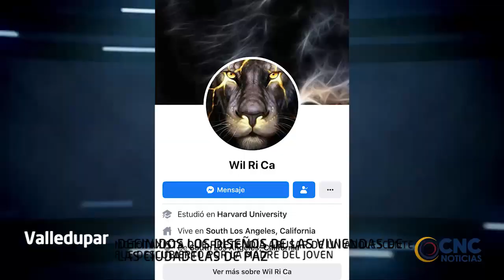MOTOTAXISTA QUE PRETENDÍA ABUSAR DE UN ADOLESCENTE FUE DESCUBIERTO POR LA MADRE DEL JOVEN